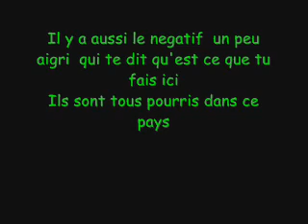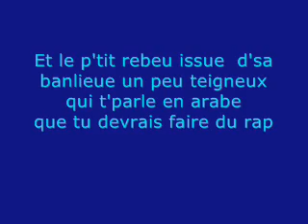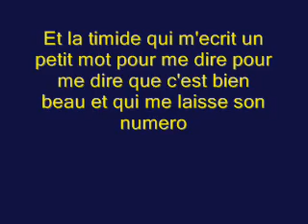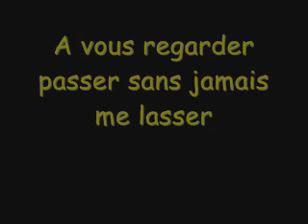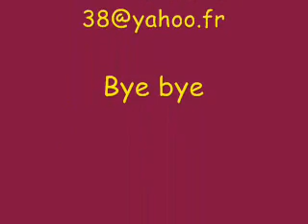la vie d'un atiste de rue